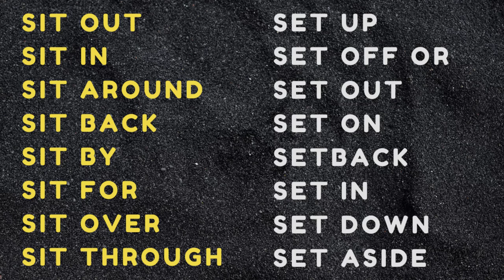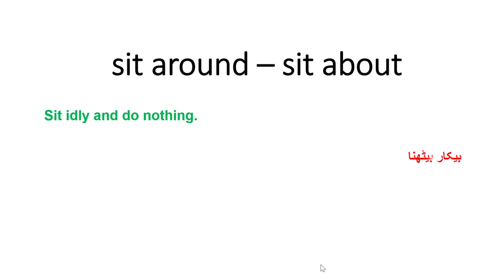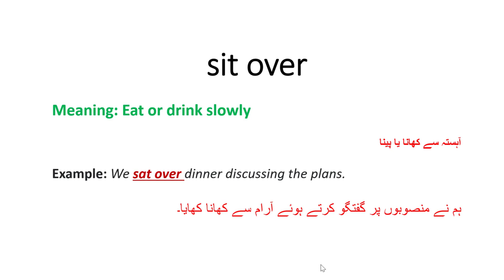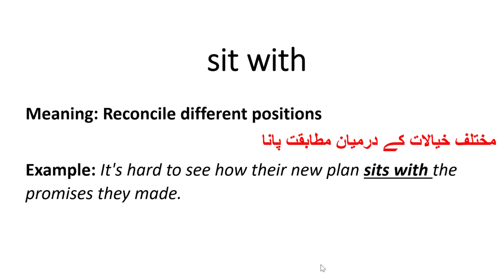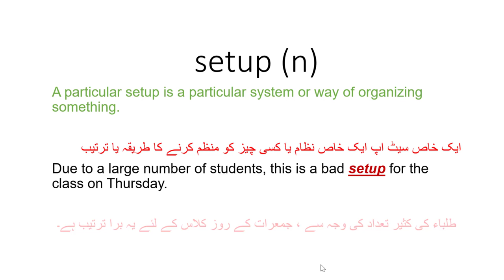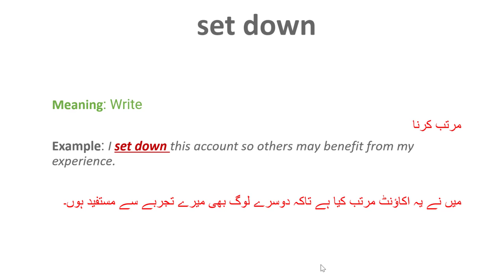Phrasal Verbs Sit in Set in Set out Sit With Sit Through Set Off and Many More....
This lesson focusses on the following phrasal verbs

sit out
sit in
sit around
sit back
sit by
sit for
sit over
 setup
set off or set out
set on
setback
set in
set down
set aside